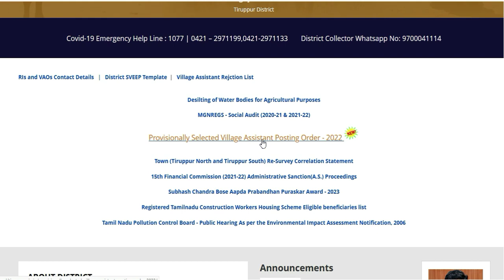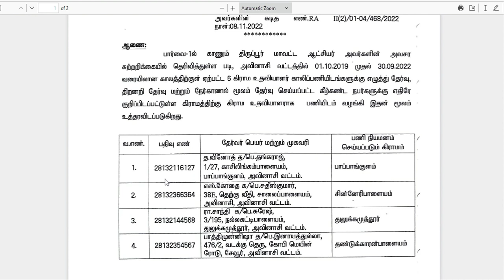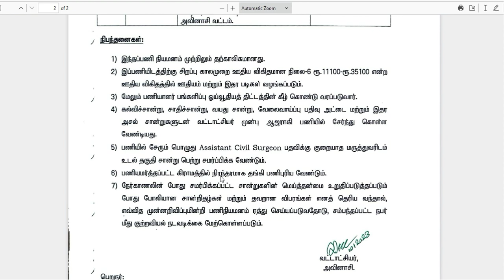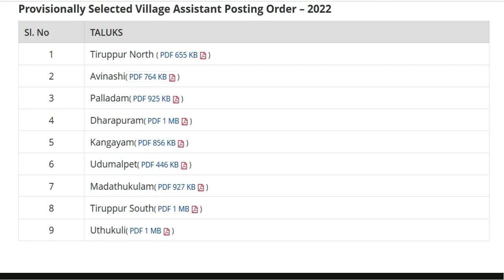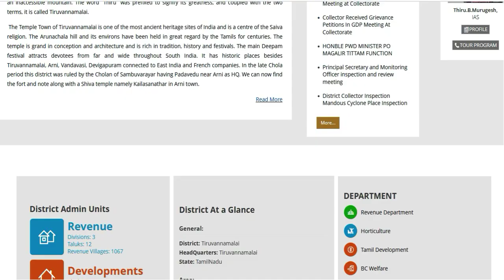village assistant result 2023 | village assistant selection list 2023 |village assistant exam result